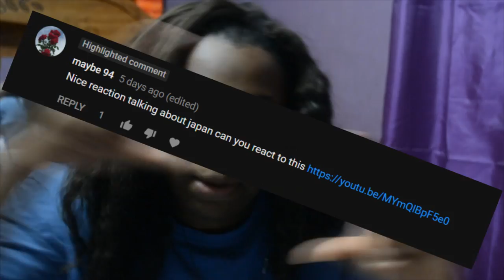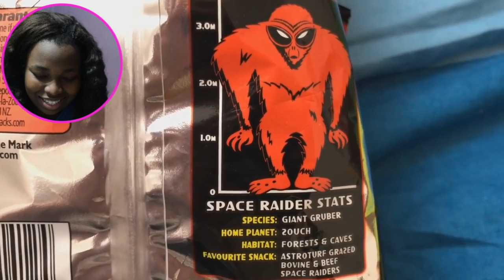UK vs JAPAN School Lunches! with Dan and Phil | Reaction Wednesdays